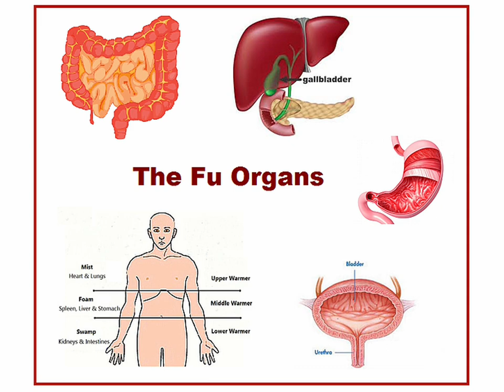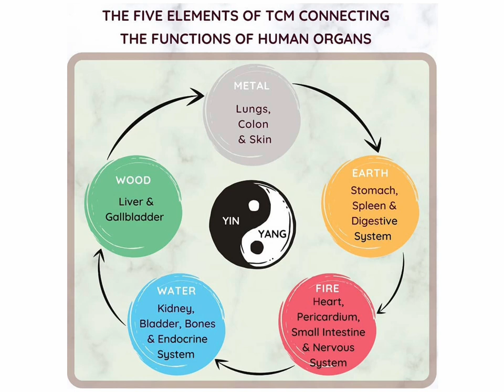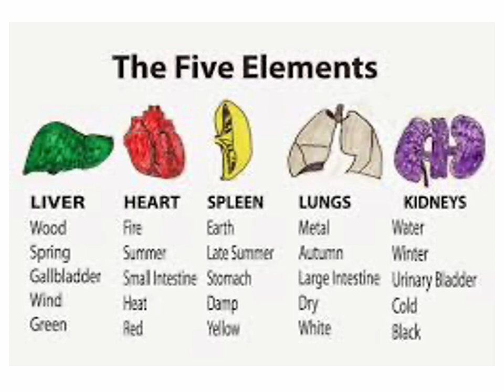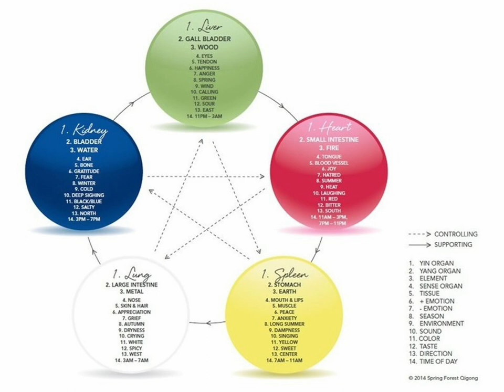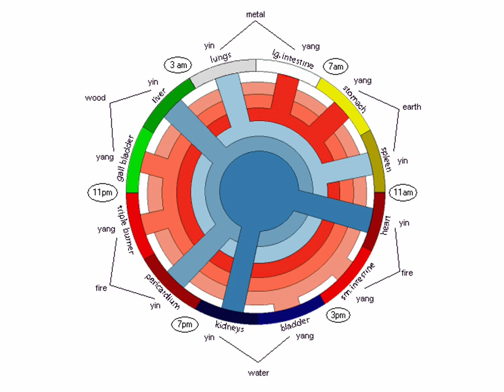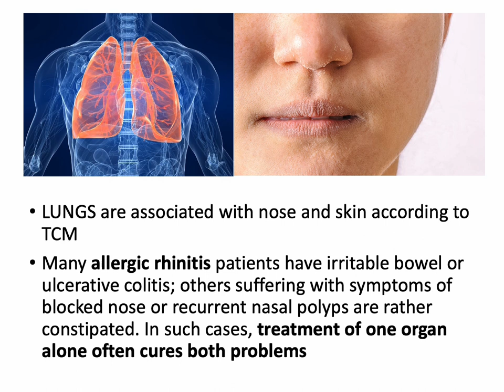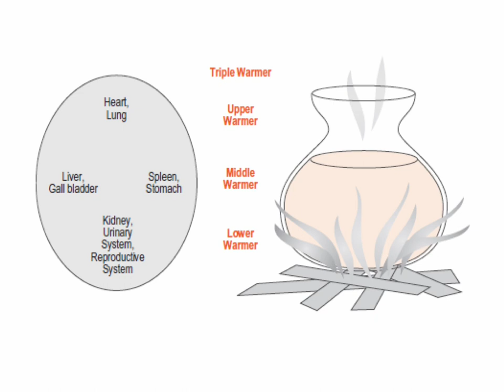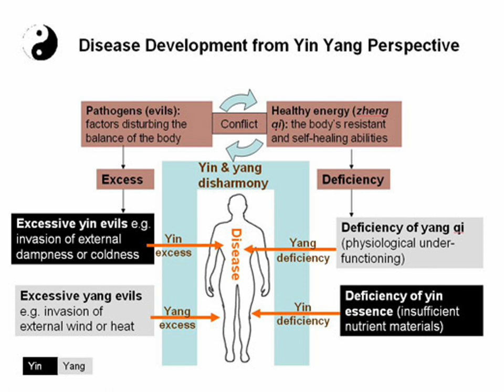BASIC TCM 12: Yin and Yang Organs of the Body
Yin organs are located deep within the body and are associated with the manufacturing, storage, and regulation of fundamental substances.  Conversely, Yang organs function to receive, separate, distribute, and excrete body substances.  Yang organs are hollow and considered to be external.  The specified Yin organs, also known as Zang organs, are the lungs, heart, spleen, liver, and kidneys.  The Yang organs, or Fu organs, are the large intestine, small intestine, stomach, gallbladder, and bladder.